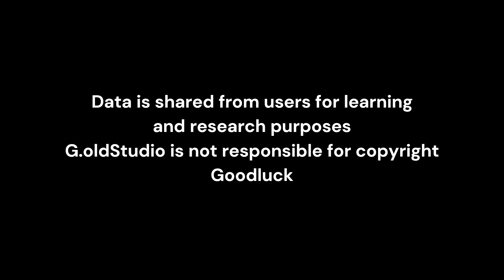GSJ044 - Supermarket Shelves - 3dsMax Library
Bộ thư viện 3dsMax GSx Series
GSJ044 : Giá kệ siêu thị